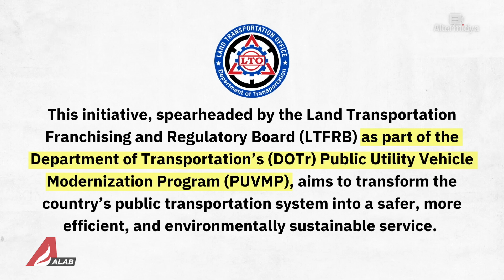Banta ng PUV 'modernization' sa kabuhayan (ALAB Alternatibong Balita)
Sa Catarman, Northern Samar, banta sa kabuhayan ng tricycle drivers ang pagpasok ng modernized PUV sa ruta nia.

Panoorin ang report ng The Pillar ng University of Eastern Philippines.